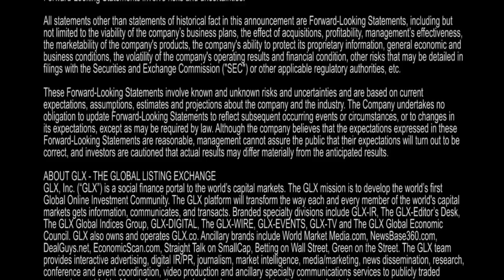OpenCEOLive - Tonix Pharmaceuticals CEO Seth LedermanTalks Importance of Fibromyalgia Research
The Company's lead programs are potential new treatments for fibromyalgia and post-traumatic stress disorder, which are chronic CNS syndromes. In each of these programs, TONIX seeks to use new doses and formulations of cyclobenzaprine in new treatment regimens. Cyclobenzaprine is the active ingredient of two prescription muscle relaxants that have been approved by the U.S. Food and Drug Administration (FDA) and are marketed by other companies.